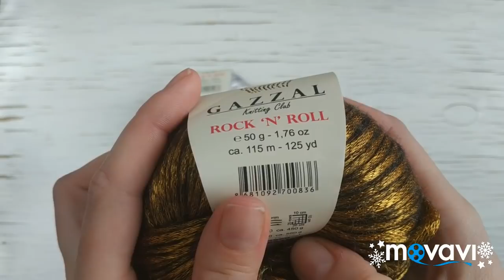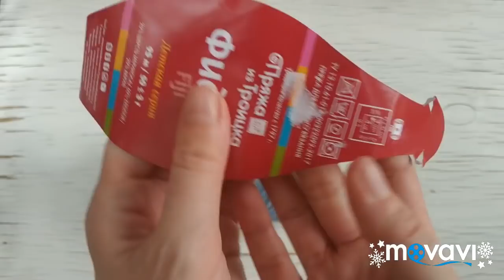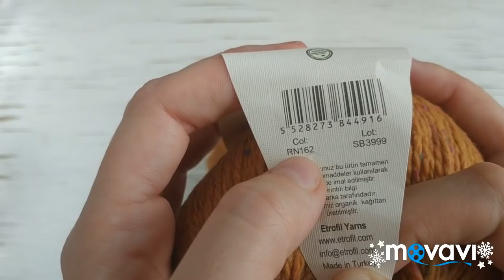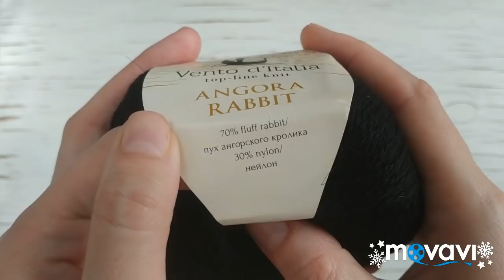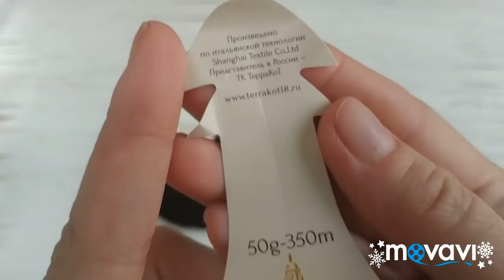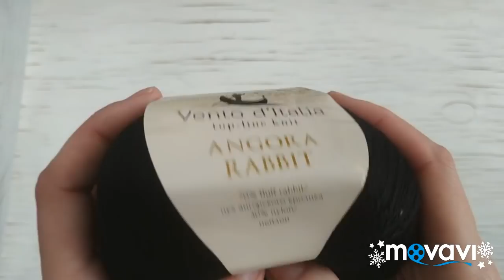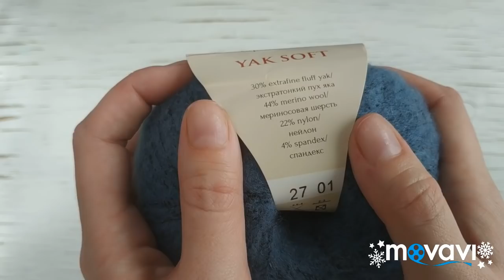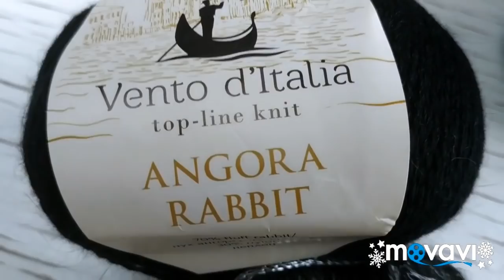Новая пряжа || Фиджи? Як!!!